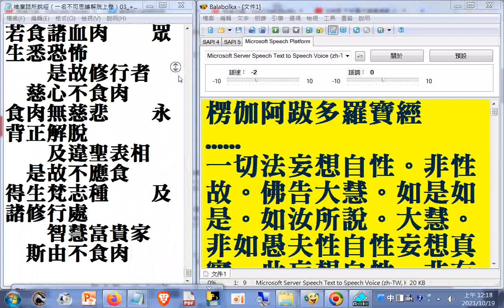瀏覽#楞伽阿跋多羅寶經03--禪宗專輯(部分)(十大專集01)(速讀訓練參考教材)